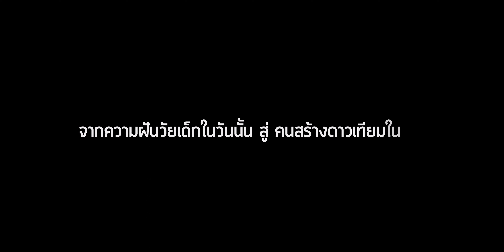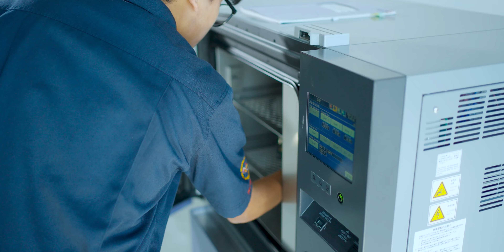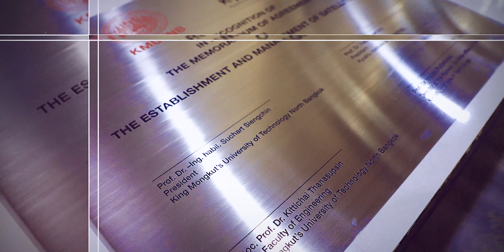ชิ้นส่วนดาวเทียมฝีมือคนไทย ความหวังในการพัฒนาเศรษฐกิจของประเทศ | NBNOVATION นวัตกรรมทำจริง [EP.7]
NBNOVATION นวัตกรรมทำจริง [EP.7] ชิ้นส่วนดาวเทียมฝีมือคนไทย นวัตกรรมลดการนำเข้าจากต่างประเทศเพื่อการเรียนรู้และวิจัย ความหวังของการพัฒนาภาคการศึกษาและภาคเศรษฐกิจของประเทศด้วยเทคโนโลยีวิศวกรรมดาวเทียม

โครงการเรื่อง การออกแบบและพัฒนาชิ้นส่วนดาวเทียมคิวบ์แซทเพื่อลดการนำเข้าชิ้นส่วนจากต่างประเทศ
โดย อ.ดร.พงศธร สายสุจริต และคณะ จากภาควิชาวิศวกรรมเครื่องกลและการบิน-อวกาศ คณะวิศวกรรมศาสตร์ มจพ.
ได้รับทุนสนับสนุนการวิจัยประเภทงานมูลฐาน ประจำปีงบประมาณ 2565 จากกองทุนส่งเสริมวิทยาศาสตร์วิจัยและนวัตกรรม (ววน.) และมหาวิทยาลัยเทคโนโลยีพระจอมเกล้าพระนครเหนือ (มจพ.)

สำนักวิจัยวิทยาศาสตร์และเทคโนโลยี มจพ.
โทรศัพท์ 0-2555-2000 ต่อ 1506